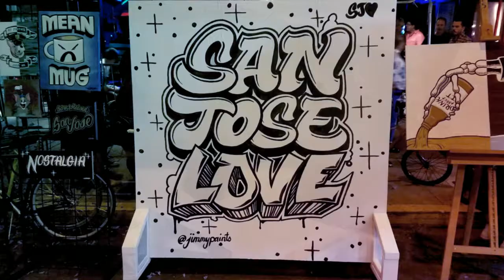Subzero Festival, San Jose 2017 | Megan LaCore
We attended the Subzero Festival in San Jose, which is an art street fair that was held during the First Friday event in June 2017.

First Friday is a night where the South of First Ave area of San Jose opens several galleries to the public for a night of art, and Subzero is when the artists and performers take to the streets.

I'm fortunate to live near the area, and I captured some glimpses of the fair for you. If you live in the greater San Jose area, I recommend checking out both First Friday and the Subzero Festival if you get the opportunity.